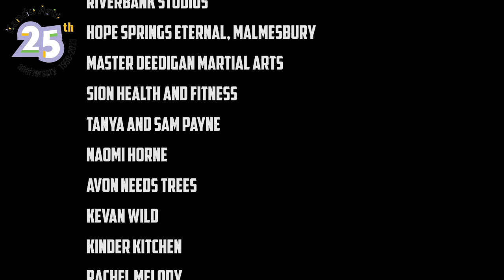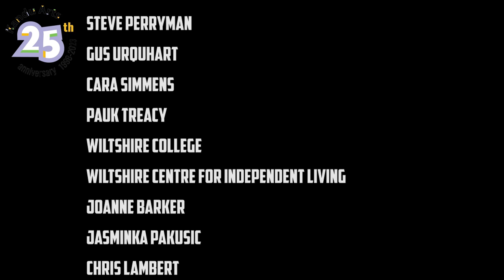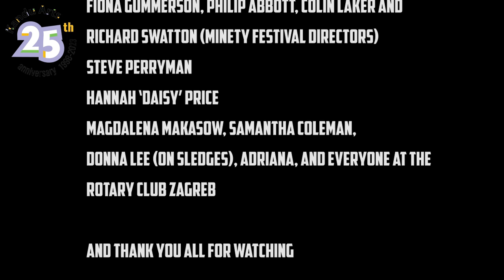S.H.O.P. - Social Hub of Positivity Podcast Episode #124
Ed introduces us to Henry Ray - a local musician and to all local musicians the well known owner of El Toro music shop. Henry tells us more about his plans to support the local music scene in the future, and informs us of his band’s El Toro’s gigs in the near future. Have a listen and get involved!
Come visit us at our S.H.O.P. in Emery Gate in Chippenham. Thank you to everyone already involved.

Please keep watching and keep contacting us to be on the show, since we firmly believe in bringing media back to the people and our community.
If you would like to be featured with an interview, and/or some of your art, cooking, gardening, mindfulness, mental health support, life hacks or anything at all you think you would be of interest or positive support to someone else in these trialing times, please e-mail us on , and we will gladly share your ideas and work.